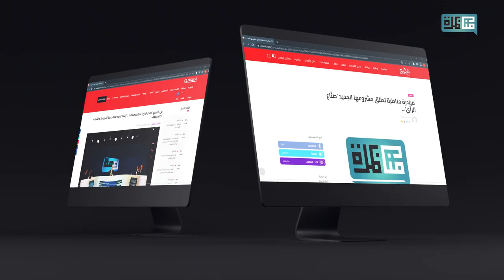Empowering Future Opinion Makers: The Munathara Initiative's Impressive Results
The Munathara Initiative is proud to be working on The "Opinion_Makers" project, which aims to empower individuals to become influential leaders in their communities. We are grateful for the support of our partners and volunteers who are helping us create meaningful change through dialogue and debate.